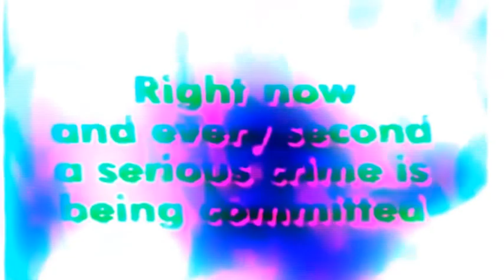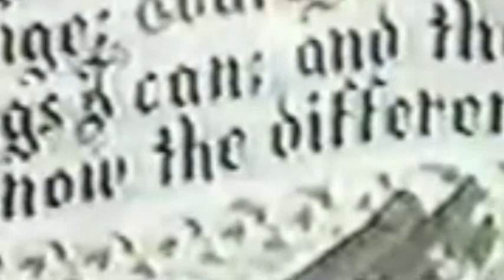(missionary's positions)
nothing here is suggestive(?) i'll let you know if that's the case(!)